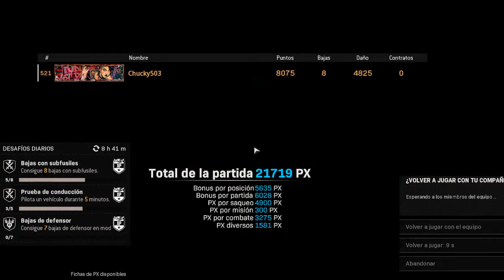Como ganar. En solitario. call of duty warzone